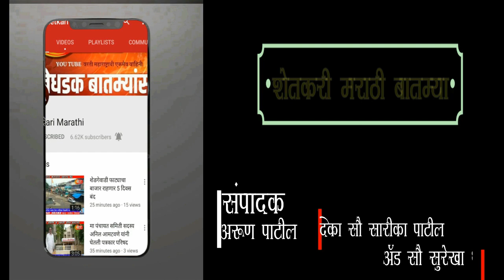खड्ड्यामुळे रस्ता सापडेना प्रवासी झाले त्रस्त व इतर बातम्या